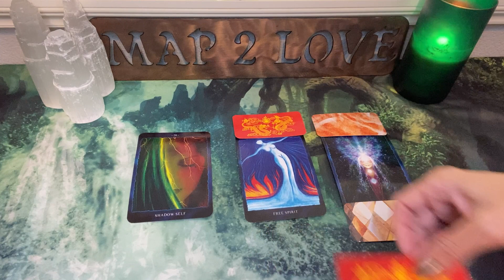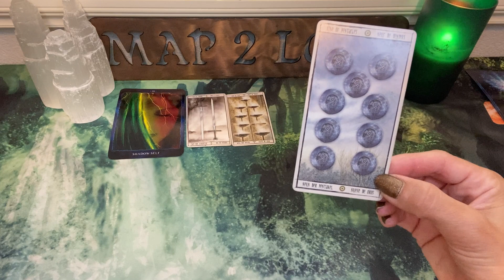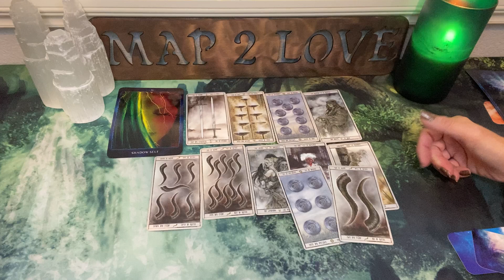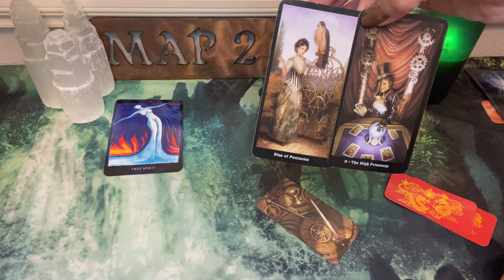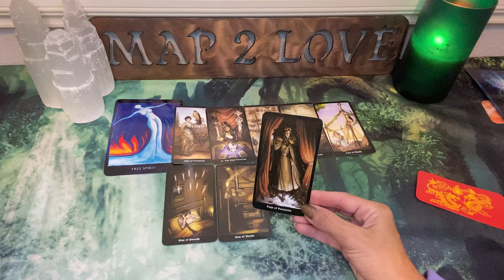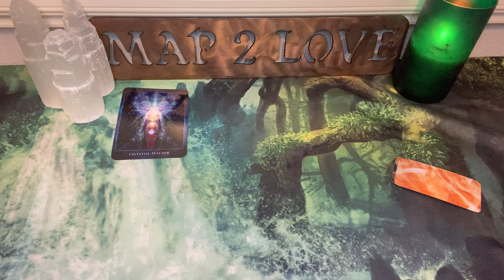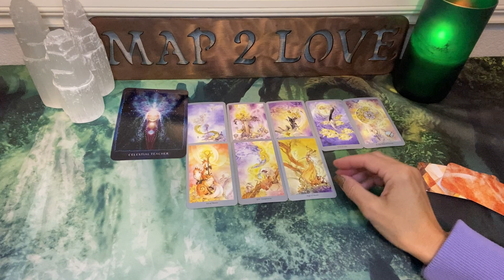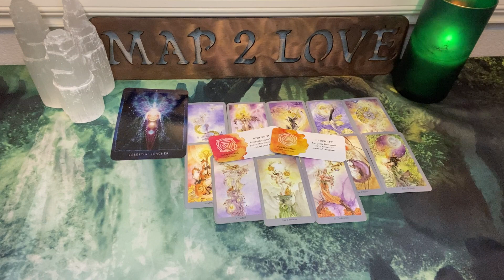Pick A Card- What Image or Images Speak To You? You are here for a reason🤍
Which images speak to you? Trust where you are guided 💚🧚🏼‍♀️

TimeStamps

Intro and choosing your image
1- 3:15
2- 15:00
3- 28:18

Happy New year discount of 20% applied to your first booking of 2022 when you mention this;)